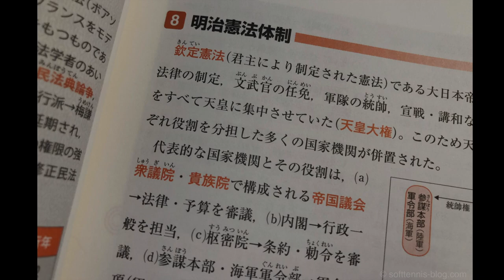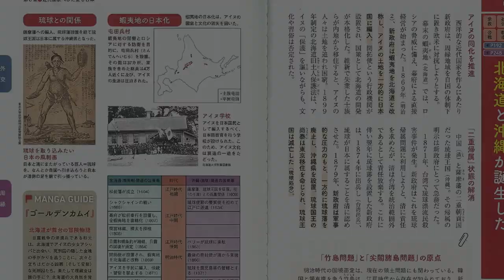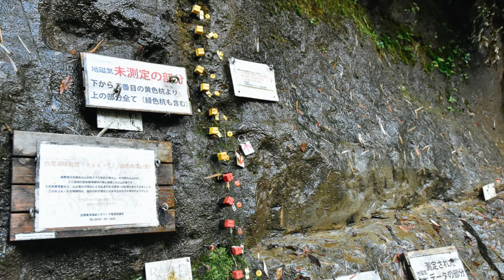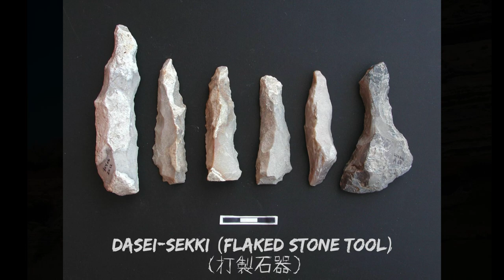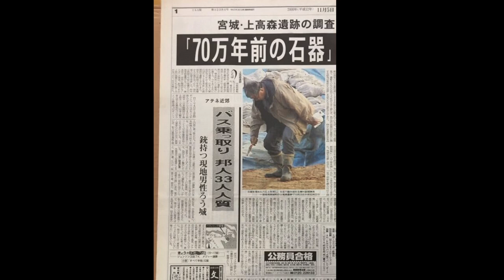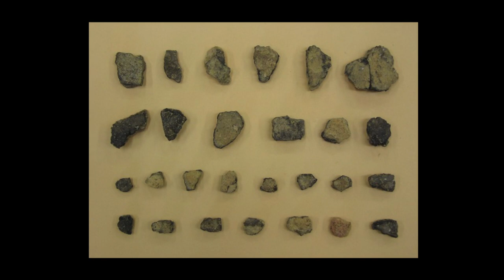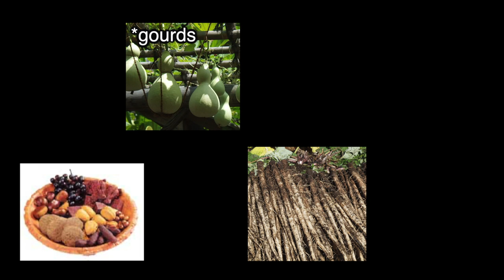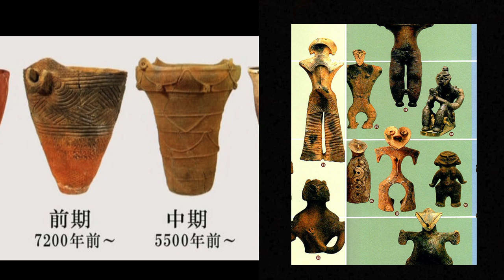Japanese History: The Jomon Period (Japanese History: The Textbook Ep.1)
The first episode in a comprehensive pre-modern history of Japan based on Japanese-language educational materials. Today I introduce the premise of the series, and then move on to talk about Japan's Paleolithic period and its first named era, the Jomon period.

TIMESTAMPS
0:00 Intro
0:36 Series Introduction
3:46 The Paleolithic Period
9:18 "God Hand" Scandal
10:11 The Jomon Period
16:07 Outro

Sites referenced (and worth traveling to!):
Lake Nojiri Naumann Elephant Museum [English]

Final image: Koho Shoda (庄田耕峯), "Stars Over Biwako" (琵琶湖の星)

Sources:
学研ニューコース中学歴史 (Gakken Plus)
テーマ別だから理解が深まる日本史 (Asahi Shinbun Publications Inc)